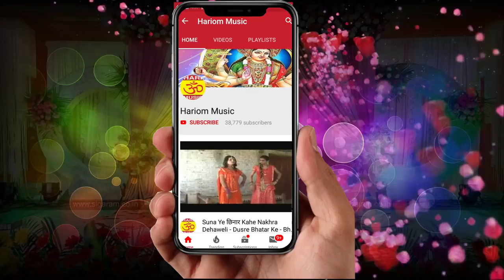फिर धमाल मचाने वाला गीत खड़ी है गोरी ऑगनवा # Gayak Birendar Yadav ( biru)!! Bhojpuri 2018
Album :  खड़ी है गोरी ऑगनवा
Song :-  खड़ी है गोरी ऑगनवा
 Gayak  :-  Birendar Yadav ( biru)
 Kavi :- Jalim Yadav (Niraj )